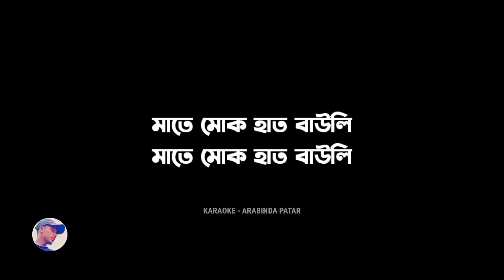অসমীৰে চোতালতে | Axomire sutalote karaoke | High quality karaoke | karaoke - Arabinda Patar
অসমীৰে চোতালতে | Axomire sutalote karaoke | High quality karaoke | karaoke with Lyrics - Assamese

Karaoke - Arabinda Patar

Hello...
Please love and bless me as much as you can so that I can keep bringing you new tracks in the coming days.Thank you.